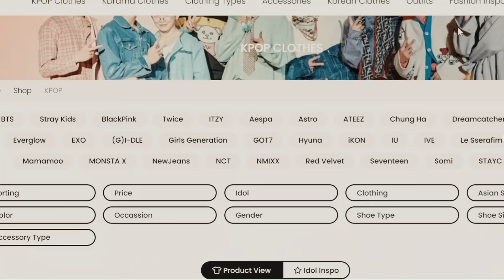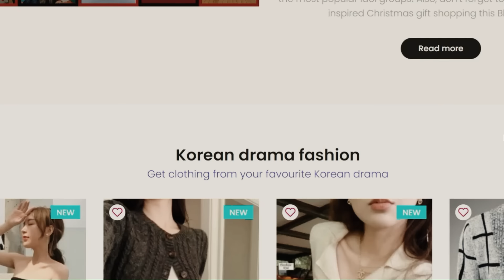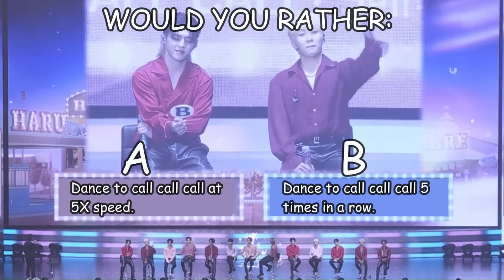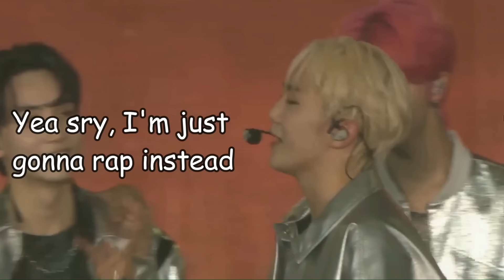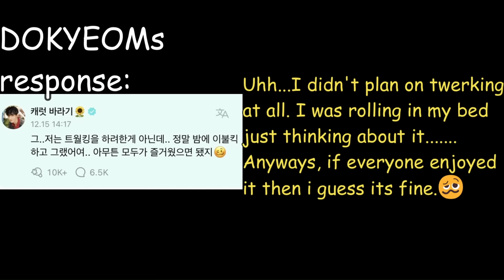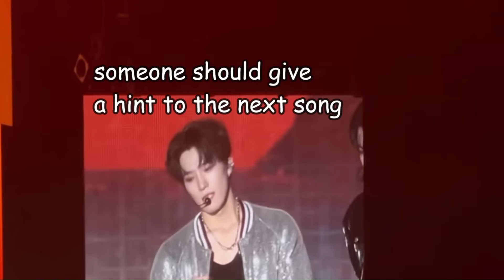SEVENTEEN CONCERTS are more chaotic than you remember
HELLOOOO!!
I've SUPERRRR busy lately, but i was finally able to get a video out. Sorry if it seems a little rushed, but this vid was rly fun to make. In celebration of the upcoming new year and the tour next year, here's the pt 2 of my svt concerts video!
IF ANY OF YALL R GOING TO THE FOLLOW TOUR, I HOPE YALL HAVE THE BEST TIME EVEEEEERRRRR

00:00 - BETS Atlanta
00:49 - Sponsorrr
01:39 - Ode to you in Japan
02:02 - Ideal Cut in Seoul (aju nice encore)
02:18 - Follow in Japan
02:50 - Ideal Cut: The Final Scene in Seoul
03:06 - Power of Love Online Concert
03:57 - BETS Atlanta (Snap Shoot Encore)
04:21 - Hanabi 2022 Fanmeeting
05:40 - BETS in Seoul
07:20 - Ideal Cut in Manila
07:47 - BSS AAA 2023
09:03 - [SEVENTEEN] GOING SEVENTEEN 2019 EP.9 JAPAN 'HARU' CONCERT #2
10:13 - BETS in Singapore

Since most of my clips were from twitter, comments below if yall want links to the vids.

seventeen
going seventeen
seventeen funny moments
going seventeen funny moments
세븐틴
Seventeen crack
Seventeen edits
Seventeen gossip
Seventeen funny video
seventeen live